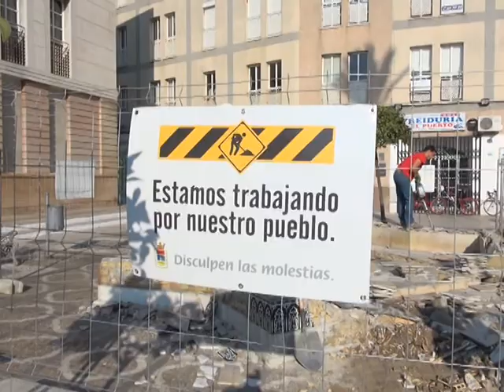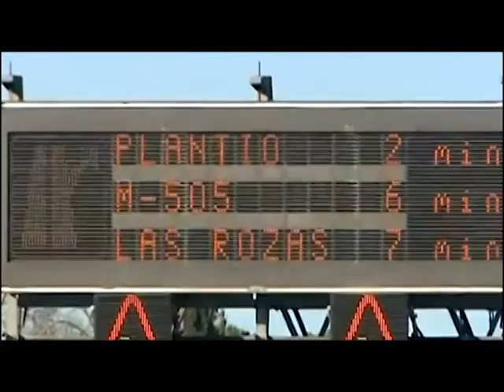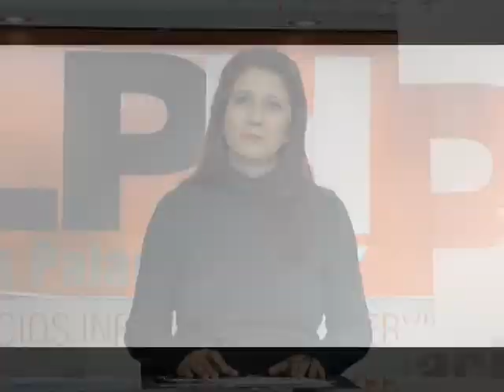LOS PALACIOS HOY 8-01-15